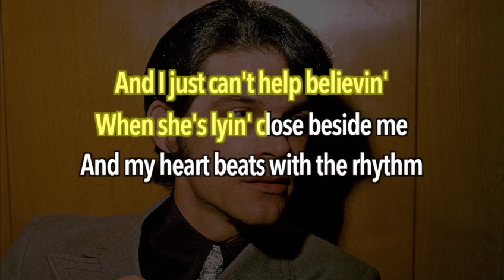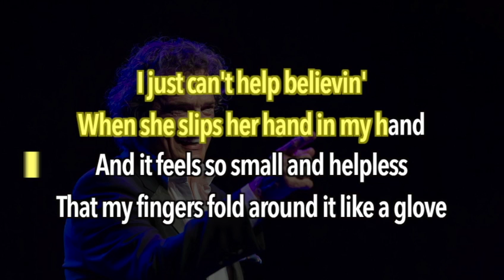BJ Thomas - I Just Can’t Help Believing (Karaoke)